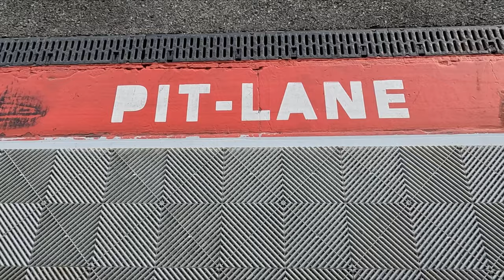Si è SPACCATO! 😱 - FIM EWC - 24H BOL D'OR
100 anni dalla prima edizione della 24h del Bol d'Or. Il Paul Ricard è un circuito spettacolare che mette a dura prova sia piloti che moto. In questo video ce ne parla anche @TheNicco59. Infatti, i 1800 metri del rettilineo del Mistral, anche quest'anno, hanno messo KO parecchi motori.
Arriviamo a questa gara super affamati. Dopo la sfortuna di SPA-Francorchamps non vediamo l'ora di rifarci, sappiamo di essere competitivi. Basterà?